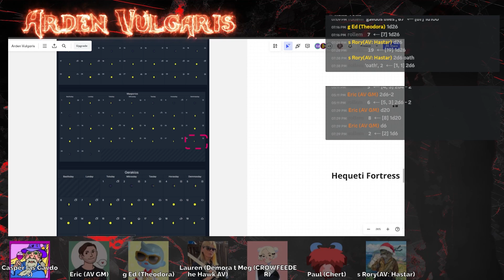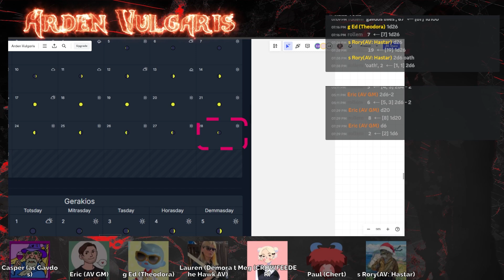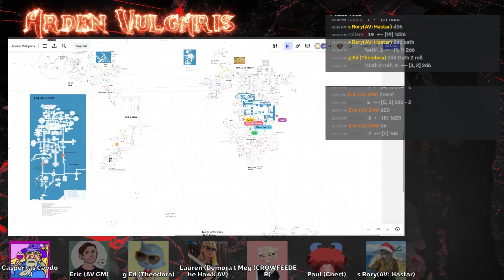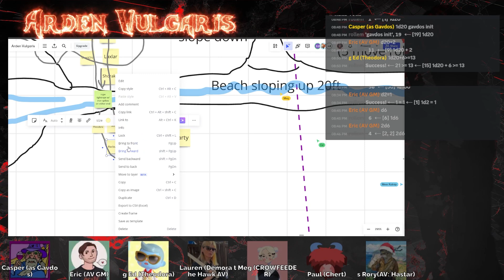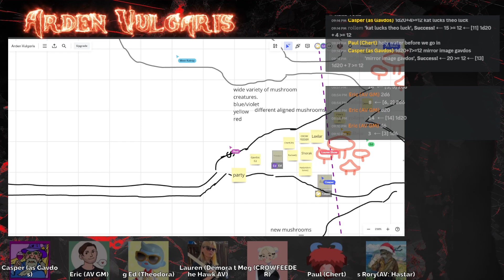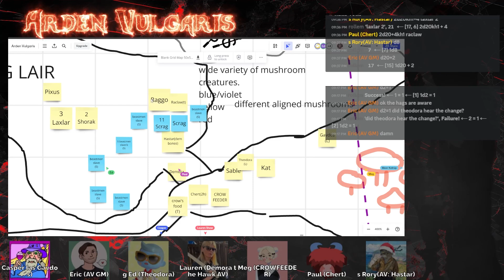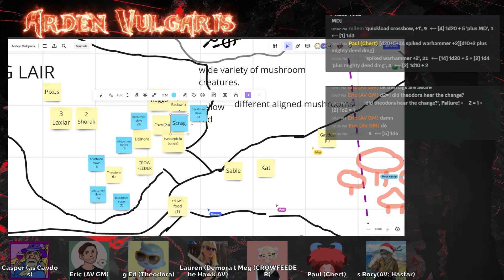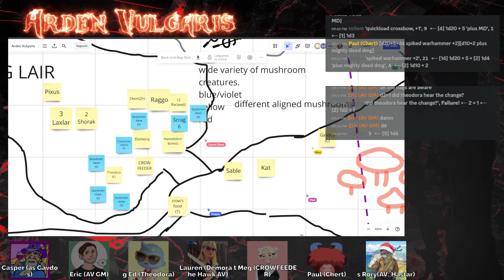Expedition 108 - Arden Vulgaris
Expedition 108 - 28th of Masporios